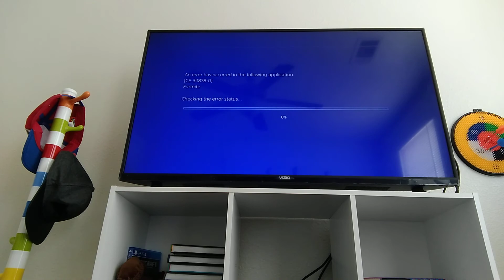Fortnite likes glitches